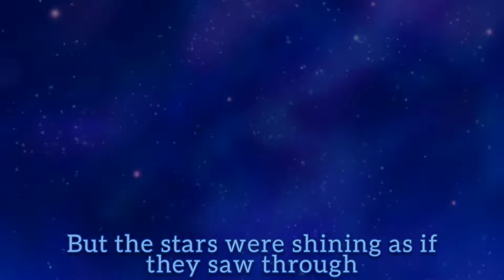Project sekai || Stella 3DMV [eng subs]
why does stella doesn’t have any en translations :/
+anyways thanks en beta for giving so many kakeras so I can mr them all lol
++look at all this clipping lol
song: stella by jin ft. Hatsune Miku
sekai ver:
Hoshino Ichika (va. Noguchi Ruriko)
Tenma Saki (va. Isube Karin)
Hinomori Shiho (va. Nakashima Yuki)
Mochizuki Honami (va. Ueda Reina)
ft. Hatsune Miku

deepl